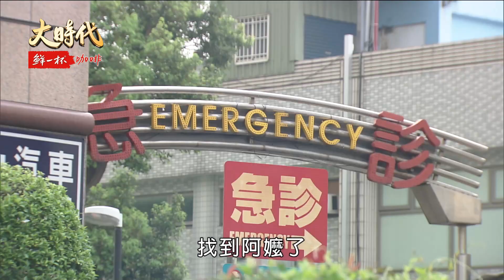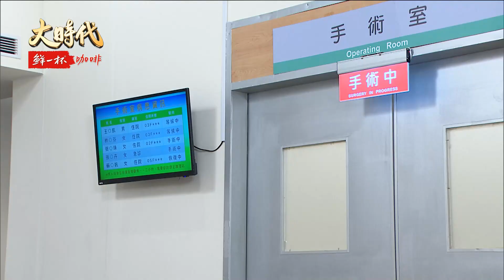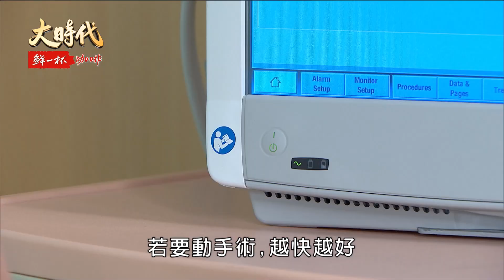大時代 Great Times EP213｜鮮一杯咖啡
本集精彩：
00:02:51 伍家媚之我在你身邊
00:13:16 蕭春桃之慘事醫直來
00:28:52 楊大業之都是我害的
00:29:28 楊秀娟之心疼小業業
00:32:09 甜甜之老闆愛搶功
00:39:02 何天翔之自我膨脹董
00:55:06 孫如觀之兒子心爆痛
01:07:00 廖秋月之盧觀失控了
01:22:24 李承淵之生了渣鵝子
01:32:53 郭玉華之我想回孫家
01:36:29 蔡雅珠之我生的好累